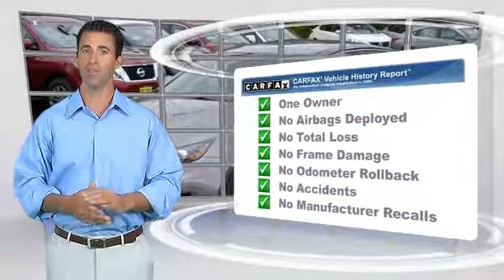Used 2012 Kia Optima EX - Inver Grove Heights, St Paul, Minneapolis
2012 Kia Optima EX

$16,898

Color: Satin Metal
Engine: 2.4L 4 Cyl.
Transmission: 6-Speed A/T
Miles: 28662
VIN: 5XXGN4A75CG036255
Stock: PL11629

This vehicle features: Certified Vehicle, Warranty, Front Wheel Drive, Leather Seats, Power Driver Seat, AM/FM Stereo, AM/FM Stereo w CD Player, CD Player, XM Satellite Radio, Audio-Satellite Radio, iPod Capability, Audio Input Jack, MP3 Sound System, Wheels-Aluminum, Telephone-Hands-Free Wireless Connection, Remote Keyless Entry, Trip Computer, Trip Odometer, Tilt Wheel, Traction Control, Brakes-ABS-4 Wheel, 4 Wheel Disc Brakes, Tire-Pressure Monitoring System, Security System, Engine Immobilizer/Vehicle Anti-Theft System, Cruise Control, Steering Wheel Stereo Controls, Steering Wheel-Leather Wrapped, Intermittent Wipers, Wipers-Variable Speed Intermittent, Fog Lights, Headlights-Auto-Off, Child Seat Anchors, Child Safety Locks, Bucket Seats, Seat-Lumbar-Driver, Seat-Rear Pass-Through, Mirrors-Pwr Driver, Heated Side Mirrors, Side view mirror blinker indicator, Mirror-Electrochromic In-Side Rearview, Mirrors-Vanity-Driver, Mirrors-Vanity-Driver Illuminated, Mirrors-Vanity-Passenger, Mirrors-Vanity-Passenger Illuminated, Air Bag - Driver, Air Bag - Passenger, Air Bags - Head, Air Bag - Side, Air Bag-Side-Head only-Rear, Rear Shoulder Harness, Rear Defrost, Air Conditioning, Climate Control - Auto, Climate Control - Dual, Tachometer, Compass, Homelink, Built-in Garage Door Opener, Tinted Glass, Sunglass Holders, Map Pockets, Console, Map Lights, Reading Lamps-Front, Reading Lamps-Rear, Trunk-Emergency Release, Power Steering, Power Windows, Power Door Locks, Power Brakes, Additional Power Outlet(s), Clock, Cup Holders, 5 Passenger Seating

[DFIN:3:3202528:A:950:809BDBA5:8e64e75e447cd1da32a465b6ee471dd1]